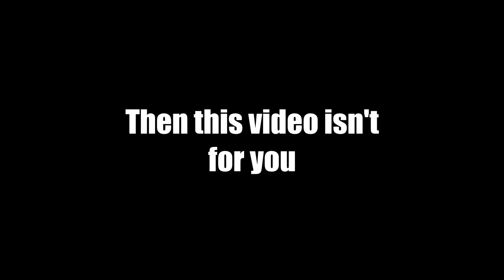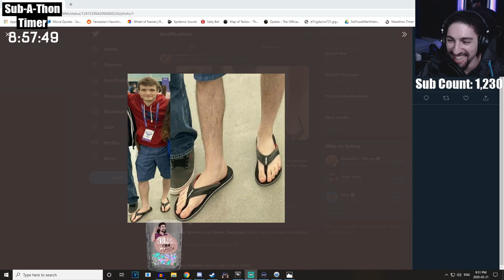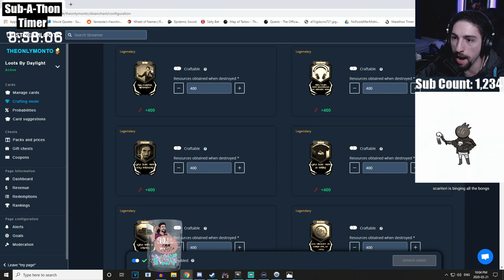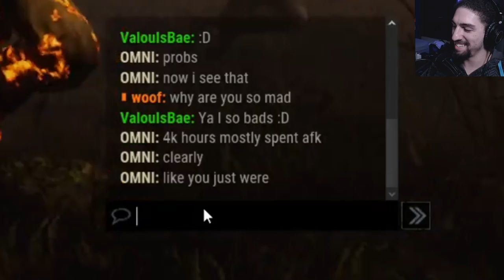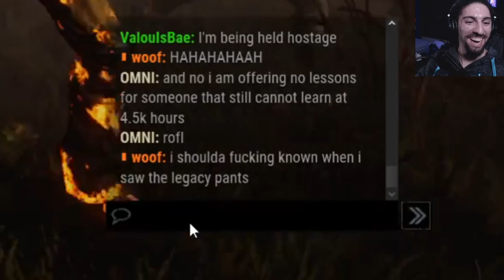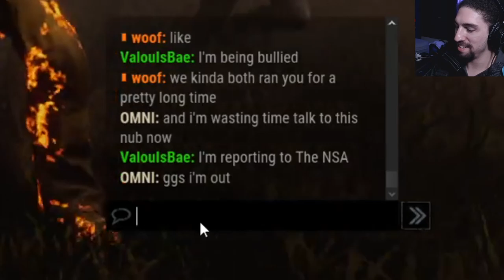SUB A THON GAMES!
These are some games from the Sub A Thon
Partnered with Streamloots